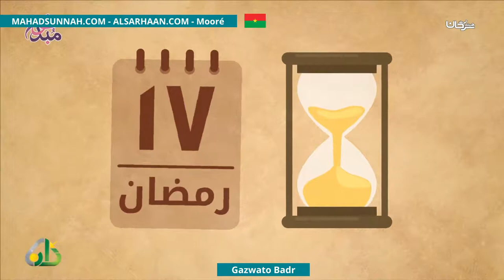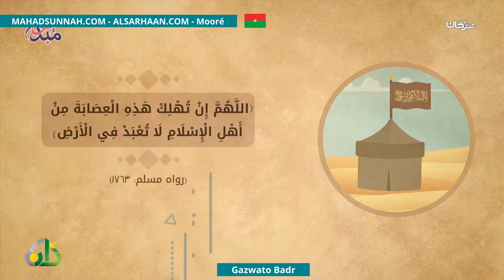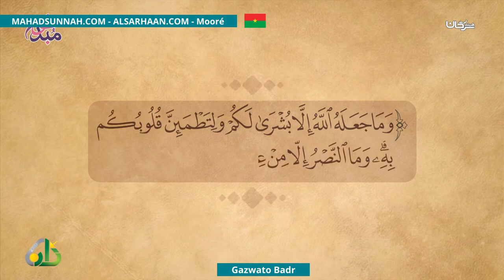Gazwato Badr غزوة بدر الكبرى